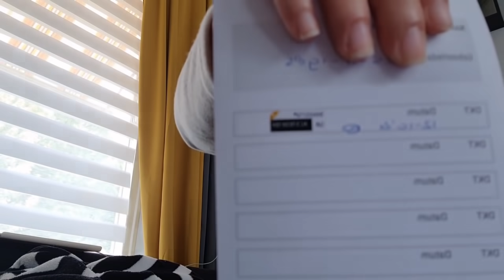علاش خرجت من دار الوالدين؟علاه ديما ندير الخير و نلقى شر قدامي؟كلام من القلب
مواقع تواصل اجتماعي مع سناء
Tik tok sanaa: Mondesanaa1
@Monde de Sanaa عالم سناء